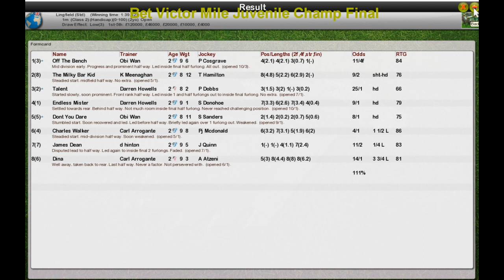FR Wk12 R31 Bet Victor Mile Juvenile Champ Final